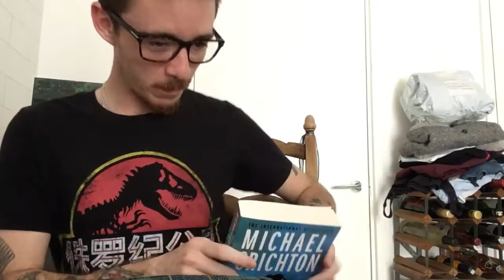Jurassic Park! (Michael Crichton’s Original Novel Review)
To all you dinosaur lovers I bring you the book that started the thirst for knowledge for all dinosaur enthusiasts!
Jurassic Park. I hope you go and pick up this well written book.